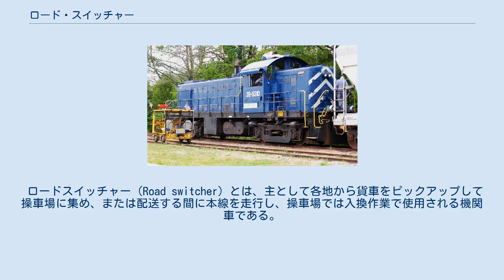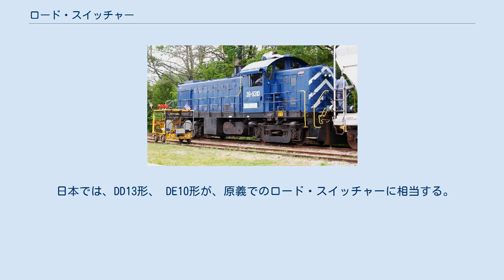ロード・スイッチャー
アメリカン・ロコモティブ製のRS-1。
ロードスイッチャーのさきがけとされる形式。
 ロードスイッチャー（Road switcher）とは、主として各地から貨車をピックアップして操車場に集め、または配送する間に本線を走行し、操車場では入換作業で使用される機関車である。
そのほとんどはディーゼル機関車である。
入換のみを担当するスイッチャーとは区別される。
 操車場外での走行を前提とするため、ロード・スイッチャーは本線走行に適した速度を出せることが必須である。
また、入換時には前後方向の移動が頻繁となるため、双方への視界を確保しなければならない。
そのため、車体形状はフード・ユニットタイプが採用される。
 運転台は車体前後方向の片側にオフセットされ、その前後にはエンジン等を収納したボンネットがあるため、純然たる入換用であるスイッチャーよりも衝突時の安全性が高い。
後方視界は、箱形車体のキャブ・ユニットタイプのものよりも良好である。
このスタイルのさきがけは、アメリカン・ロコモティブ（アルコ）が製造したRS-1である。
 上述の特長により、今日ではロード・スイッチャーが入換用と本線用を兼ねて使用されている。
 イギリスでは「ロード・スイッチャー」という用語は使用されていないが、14形がこれに分類される。
 日本では、DD13形、 DE10形が、原義でのロード・スイッチャーに相当する。